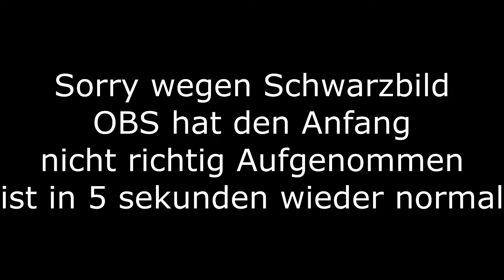Minecraft Snapshot 18w 50a